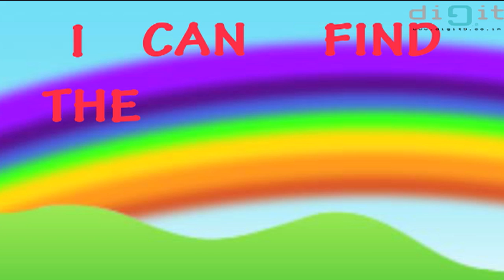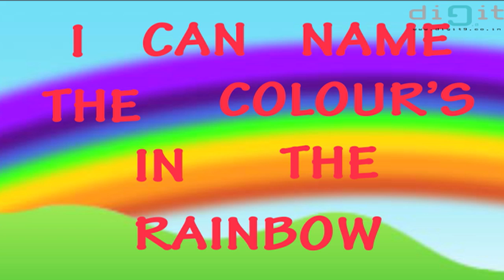Rainbow Song | Animated Nursery Rhymes & Songs With Lyrics For Kids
Watch animated popular nursery rhyme 'Rainbow Song' with catchy music and great visual animation and characters only on Kidszone.